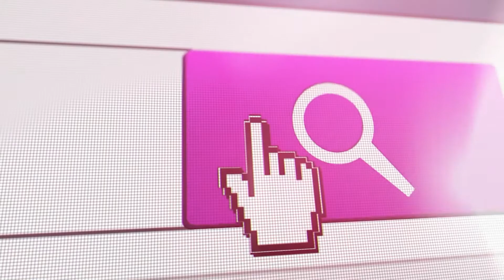Tate on smart drugs - Andrew Tate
Why do you need smart drugs? Or any drugs?